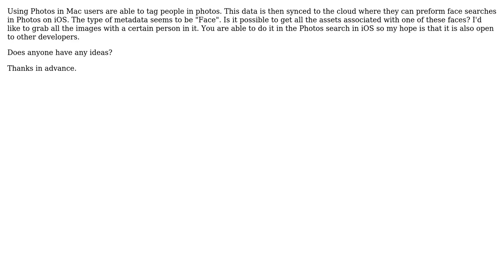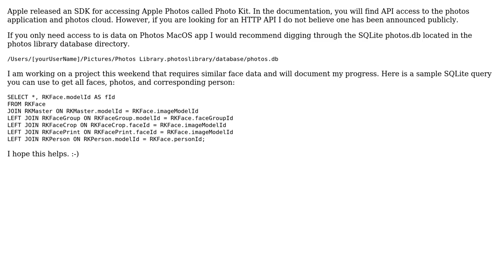Get PHAssets based on "Face" metadata (2 Solutions!!)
Get PHAssets based on "Face" metadata

With thanks & praise to God, and with thanks to the many people who have made this project possible! | Content (except music & images) licensed under CC BY-SA | Music | Images & others | With thanks to user Vince user holtmann user Adrian and the Stack Exchange Network Trademarks are property of their respective owners. You are responsible for your own actions.